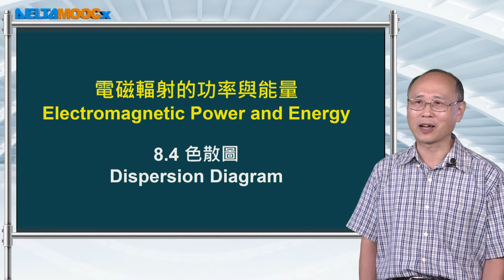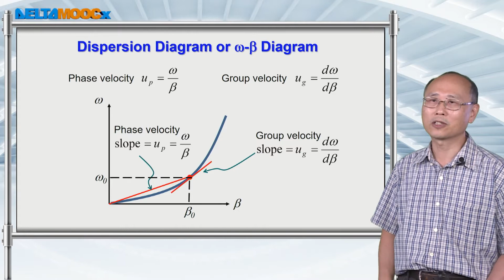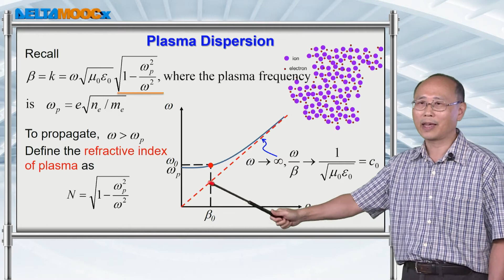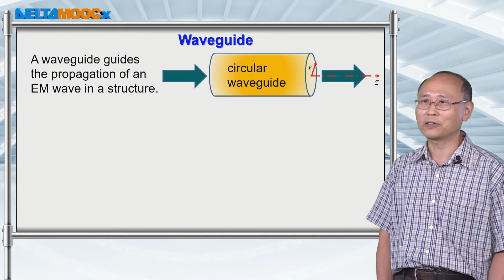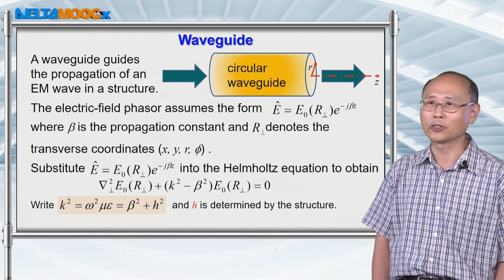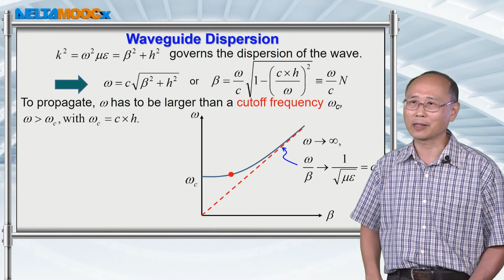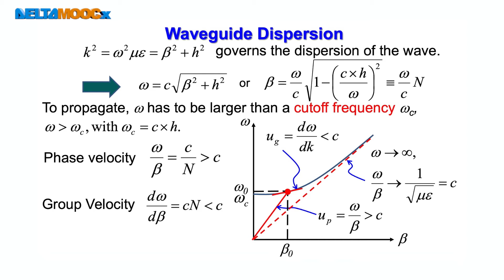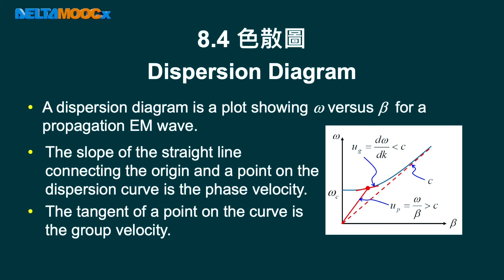電磁學(二)_黃衍介_電磁輻射的功率與能量 Electromagnetic Power and Energy_8.4 色散圖 Dispersion Diagram